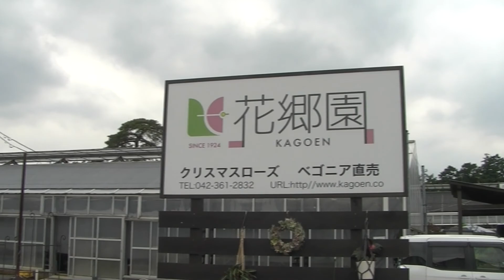クリスマスローズのリース作りBEGONIA祭紹介2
6月9日（金）~10（土）花郷園にて行われるBEGONIA祭のイベント紹介です。9日（金）満員御礼。
クリスマスローズのリース作りの日程を増設致しました。
増設日程：10日（土）10：00～12：00
紹介2ではクリスマスローズのリース作りについて詳しく紹介しています。